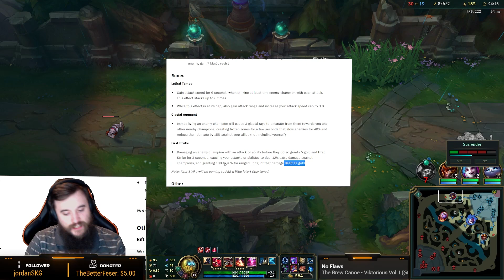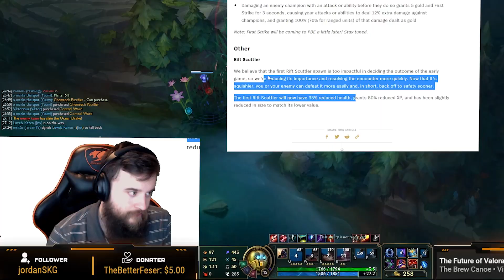Preseason 2022! | Upcoming Changes And Plan For The New Season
Hey Guys! This video We'll be looking at the new upcoming changes and plan for the new season as we enter the Preseason of 2022! Viktorious discusses the items and runes that peaks his interest as a Viktor main. He also talk about his plan for the new season and direction he wants to take the channel so be sure to check it out and as always, Stay Viktorious!